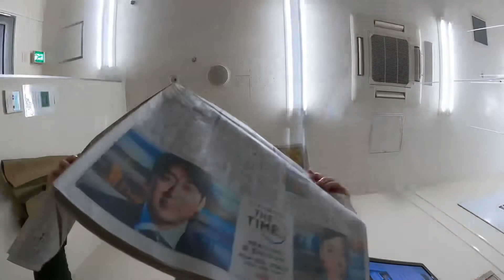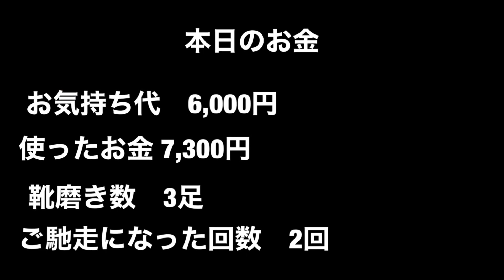靴磨き日本一周174日目 北海道新聞に記載されるin札幌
【自己紹介】
2021年4月6日〜靴磨き日本一周ママチャリ旅　Now